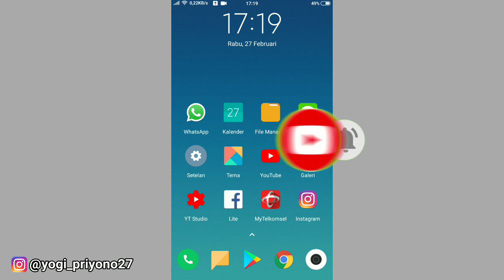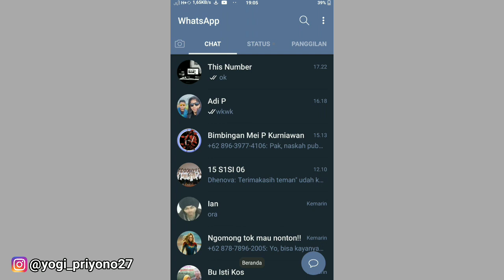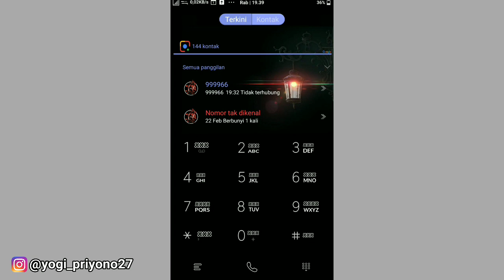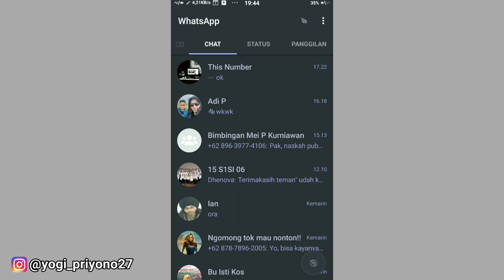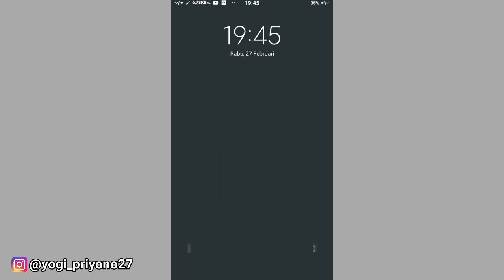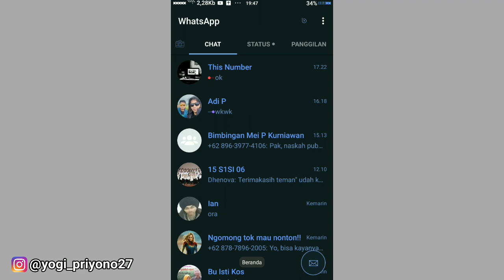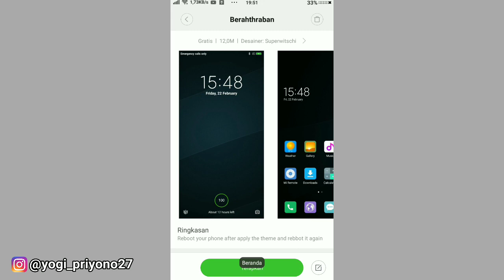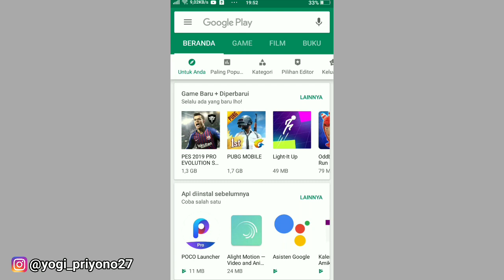5 REKOMENDASI TEMA MIUI 10 BERNUANSA DARK ATAU GELAP TERBAIK 2019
5 REKOMENDASI TEMA MIUI 10 BERNUANSA DARK ATAU GELAP TERBAIK 2019

5 MIUI THEME DARK RECOMMENDATIONS 2019

Di video kali ini saya merekomendasikan tema terbaik bernuansa gelap untuk xiaomi miui 10. Tonton videonya sampai habis ya, btw swmua temanya ada di theme store xiaomi.

Follow Me

Music
by: Youtube Library

xiaomi
miui
tutorial android
tema xiaomi
miui theme
dark theme miui
tema gelap miui